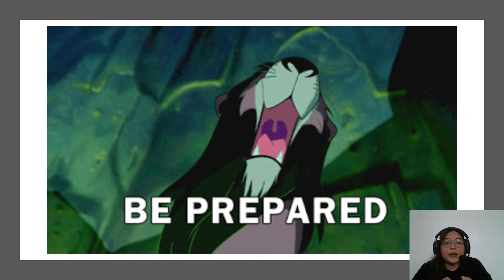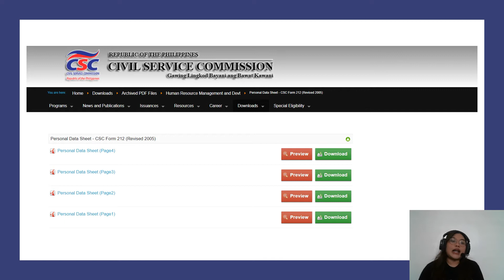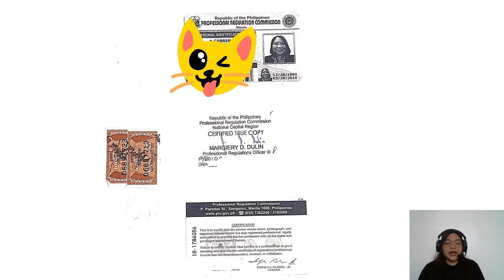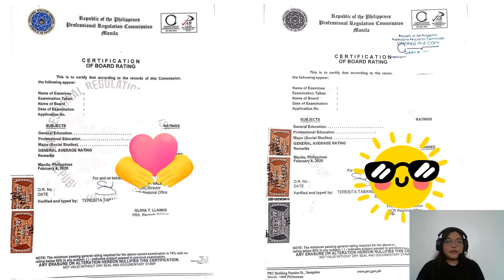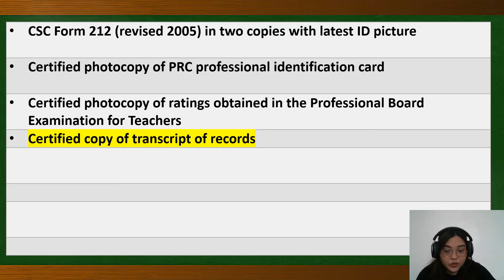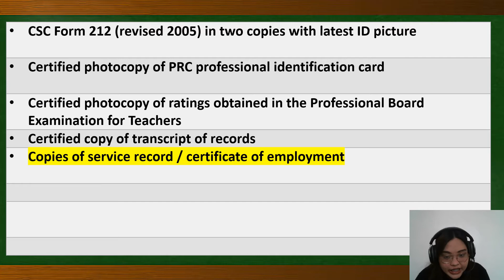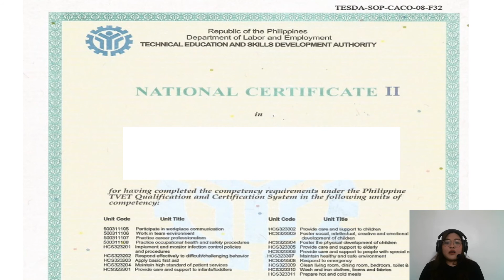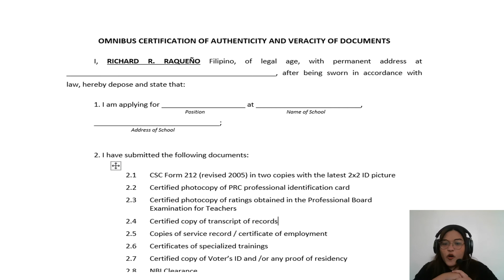DEPED REQUIREMENTS FOR TEACHER I APPLICANTS (DETAILED EXPLANATION PLUS TIPS)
Hello TEACHERS! I hope na makatulong ito sa inyo. God bless sa ranking.